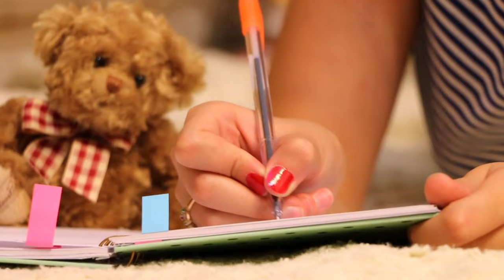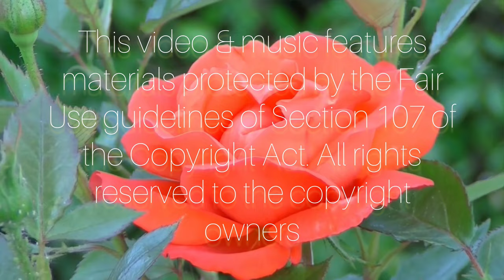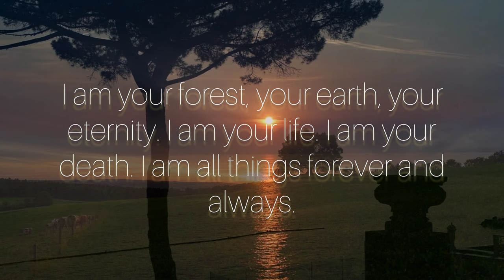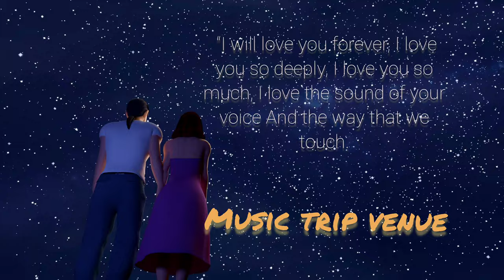Cover Song "Cry" Original Song of Mandy Moore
Cover Song by:
"MUSIC TRIP VENUE"

"Cry" is a song by American recording artist Mandy Moore, released on November 4, 2001, by Epic Records. It was written by James Renald, and co-produced by Renald and Peter Mokran.[1] The song was released as a single from the soundtrack A Walk to Remember: Music From the Motion Picture and was also the third and final single from her self-titled second studio album.

CRY
Mandy Moore

It was late afternoon
It lasted forever
And ended so soon, yeah
You were all by yourself
Staring up at a dark gray sky
I was changed

In places no one will find
All your feelings so deep inside (deep inside)
It was there that I realized
That forever was in your eyes
The moment I saw you cry (cry)
(Moment that I saw you cry)

It was late in September
And I've seen you before (and you were)
You were always the cold one
But I was never that sure
I was changed

Was there that I realized
The moment I saw you cry

I wanted to hold you
I wanted to make it go away
I wanted to know you
I wanted to make your everything
All right

All your feelings so deep inside (forever was in your eyes)
Baby cry
Oh no, no
I think I saw you cry

Source: LyricFind

Songwriters: James Renald

Cry lyrics © Sony/ATV Music Publishing LLC

About

Released: 2001

Album: Mandy Moore

Artist: Mandy Moore

Genre: Pop

Please follow our FB Page Thank you!